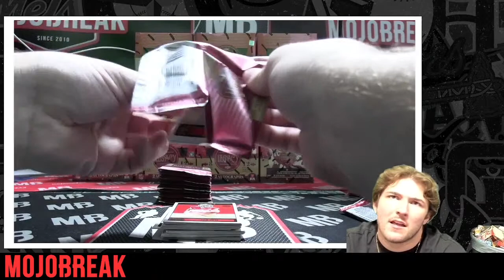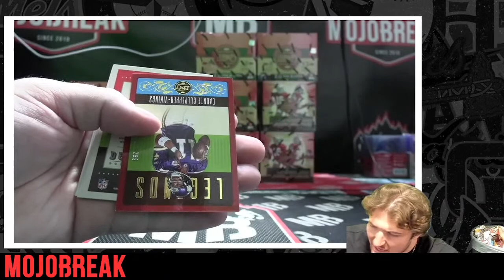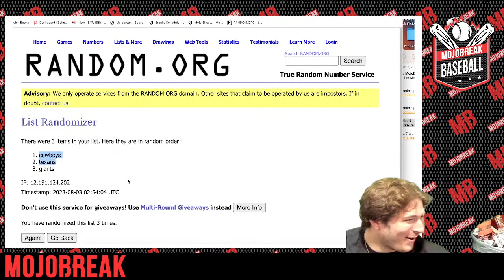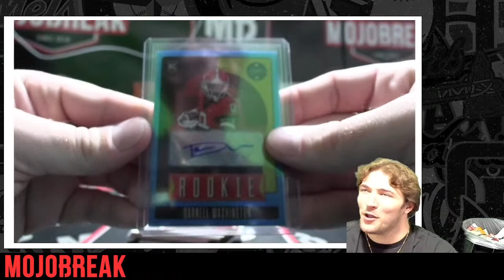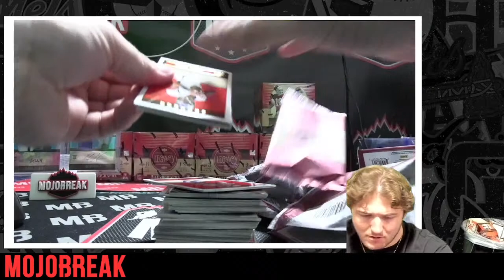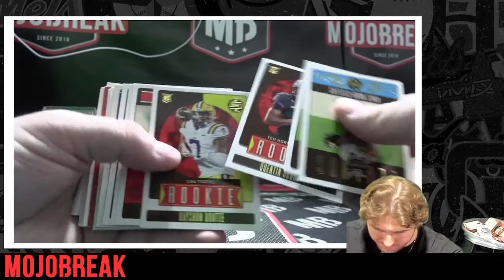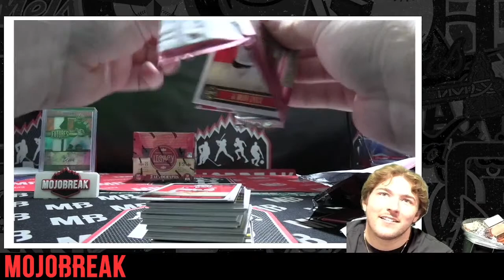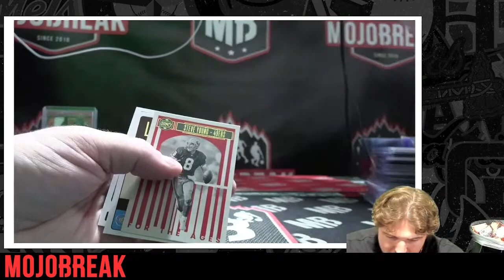PYT #5 - 2023 Panini Legacy Football 12 Box Break - 08.02.23